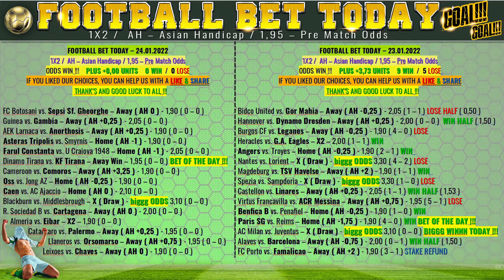🔴 LIVE ❓❗️ FOOTBALL PREDICTIONS/ Almeria vs. Eibar /TIPS betting freetips oddwin # soccertips 👍😎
FOOTBALL PREDICTIONS TODAY | SOCCER PREDICTIONS | BETTING STRATEGY | LIVE BETTING,

24 January  2022.

betting expert, Predictions Football bet today; Predictions Football today betting expert, football predictions today,

Wettvorhersagen heute, heute Fußballvorhersagen; Fußballvorhersagen für heute; Wettenvorhersagen für heute; Wettentipps Fußball heute; Fußballvorhersagen heute kostenlos; Wetttipps;
pronostics de paris d'aujourd'hui, pronostics de football d'aujourd'hui; pronostics de football d'aujourd'hui; pronostics de paris d'aujourd'hui; conseils de paris sur le football d'aujourd'hui; pronostics de football aujourd'hui gratuits; conseils de paris;
pronostici scommesse oggi, pronostici calcio di oggi; pronostici calcio per oggi; pronostici scommesse per oggi; pronostici calcio oggi; pronostici di calcio oggi gratuiti; consigli sulle scommesse;
predicciones de apuestas de hoy, predicciones de fútbol de hoy; predicciones de fútbol de hoy; predicciones de apuestas de hoy; consejos de apuestas de fútbol de hoy; predicciones de fútbol hoy gratis, consejos de apuestas;

England Premier League predictions and betting tips for today 24/1/2022
Spain La Liga predictions and betting tips for today 24/1/2022
Italy Serie A predictions and betting tips for today 24/1/2022
France Ligue 1 predictions and betting tips for today 24/1/2022
Germany Bundesliga predictions and betting tips for today 24/1/2022
Football predictions and betting tips for today 24/1/2022

FOOTBALL PREDICTIONS TODAY|24/1/2022|BETTING TIPS|SOCCER PREDICTIONS|BETTING STRATEGY|live betting

big odds tips today
bet prediction today big odds
FREE BETTING TIPS LIVE
prediction match big odds
betting tips today good odds
sportsbetting sportsbet football predictions today,

FC Botosani vs. Sepsi Sf. Gheorghe Football predictions and betting tips for today 24/1/2022
 Guinea vs. Gambia Football predictions and betting tips for today 24/1/2022
 AEK Larnaca vs. Anorthosis Football predictions and betting tips for today 24/1/2022
 Asteras Tripolis vs. Smyrnis Football predictions and betting tips for today 24/1/2022
 Farul Constanta vs. U Craiova 1948 Football predictions and betting tips for today 24/1/2022
 Dinamo Tirana vs. KF Tirana Football predictions and betting tips for today 24/1/2022 BET OF THE DAY !!!
 Cameroon vs. Comoros Football predictions and betting tips for today 24/1/2022
 Oss vs. Jong AZ Football predictions and betting tips for today 24/1/2022
 Caen vs. AC Ajaccio Football predictions and betting tips for today 24/1/2022
 Blackburn vs. Middlesbrough Football predictions and betting tips for today 24/1/2022
 R. Sociedad B vs. Cartagena Football predictions and betting tips for today 24/1/2022
 Almeria vs. Eibar Football predictions and betting tips for today 24/1/2022
 Catanzaro vs. Palermo Football predictions and betting tips for today 24/1/2022
 Llaneros vs. Orsomarso Football predictions and betting tips for today 24/1/2022
 Leixoes vs. Chaves Football predictions and betting tips for today 24/1/2022

WARNING GAMBLING !!!

- Bonanza2.MP3
- Conjuto_Grande2.MP3
- Fun2.MP3
- Sound off2.MP3